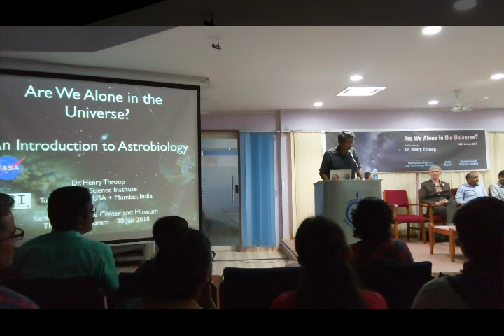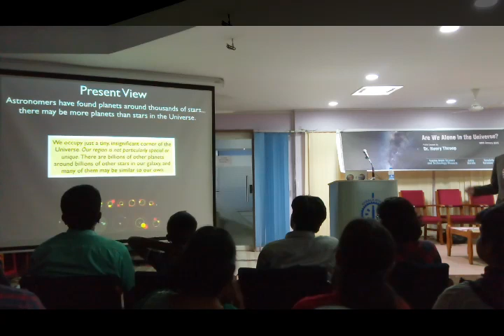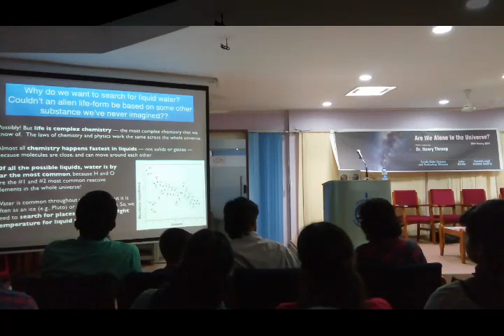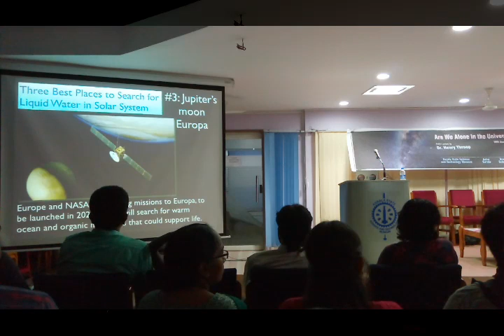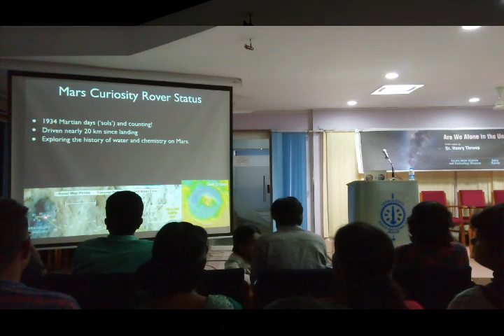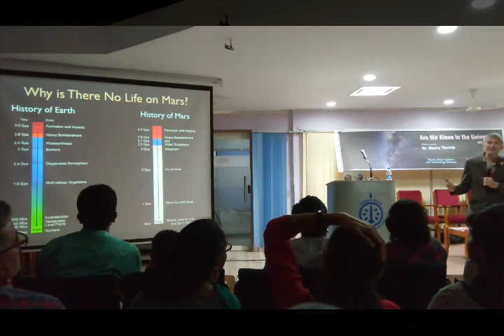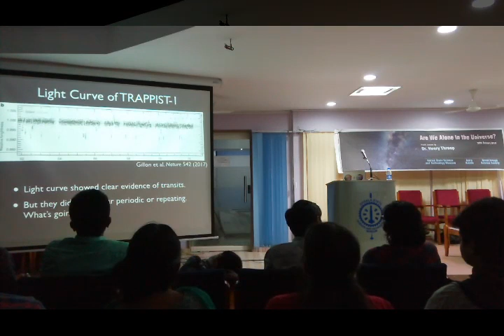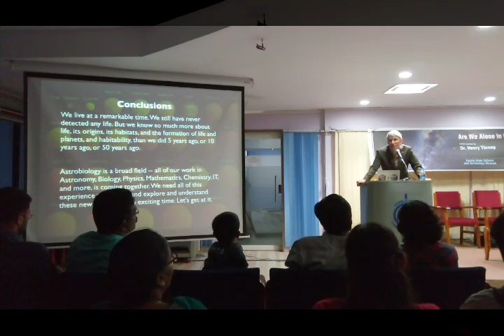Are We Alone in the Universe? a public lecture by Dr. Henry Throop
An introduction to astrobiology by Dr. Henry Throop.
AASTRO special lecture by Dr. Henry Throopy (NASA-funded Senior Scientist, Planetary Science Institute, Arizona)

Date: 30th January 2018, Tuesday, 6pm
Venue: Kerala State Science and Technology Museum, PMG Junction, Trivandrum

Organised by:
Kerala State Science and Technology Museum, AASTRO Kerala and Breakthrough Science Society